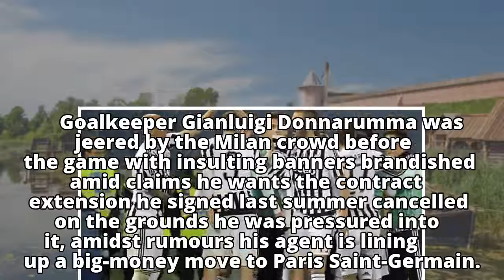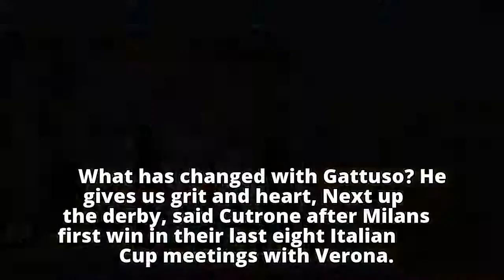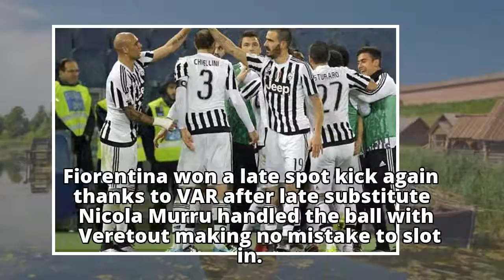Football: Milan set up Inter Italian Cup quarter-final clash